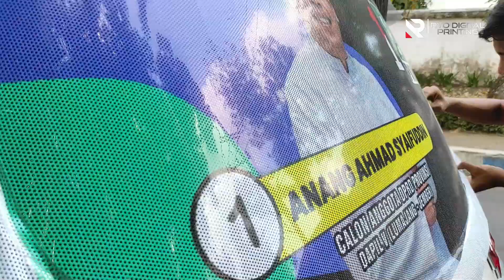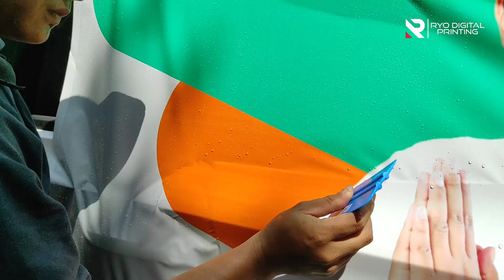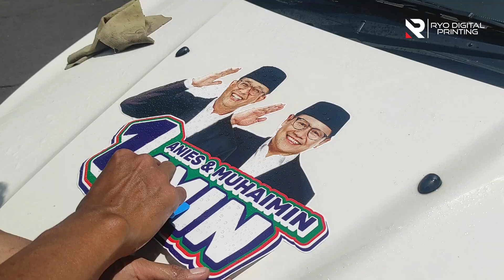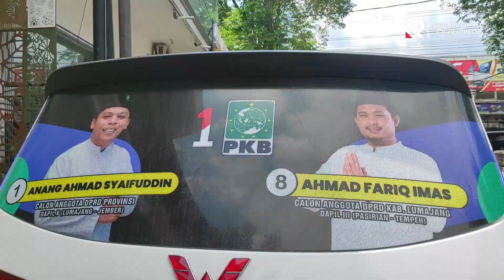Branding Mobil Kampanye by Ryo Digital Printing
Halo Sahabat Digital!
Kali ini kita kembali mendapatkan pengerjaan wrapping mobil untuk keperluan kampanye Pilcaleg 2024. Pengerjaan branding tersebut meliputi wrapping semua body mobil dan bagian belakang mobil.

ini dia Proses instalasinya. Simak Video ini ya...

Sebagai Jasa Percetakan, kami Netral dan tidak memihak Partai, Politisi, atau afiliasi politik tertentu termasuk capres/cawapres

Kami memohon maaf yang sebesar-besarnya jika salah satu postingan kami menimbulkan kesalahpahaman terhadap banyak pihak. Namun, sekali lagi kami ingin menegaskan bahwa Ryo Digital Printing tidak memihak ataupun mendukung afiliasi politik manapun.